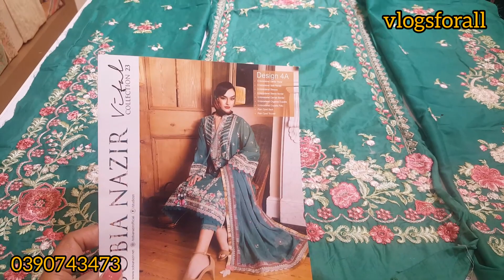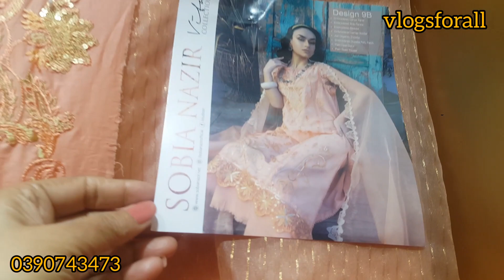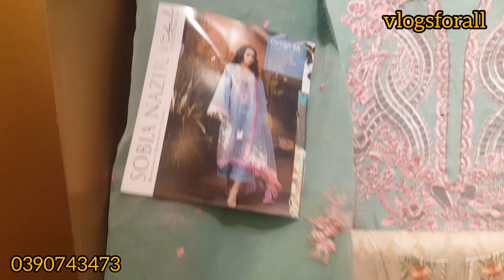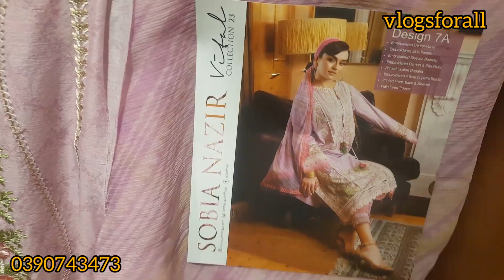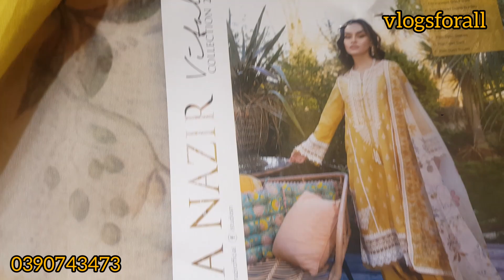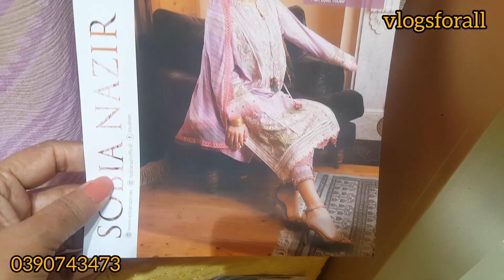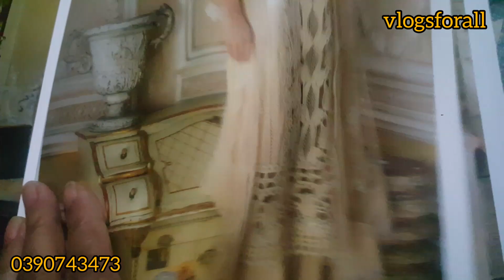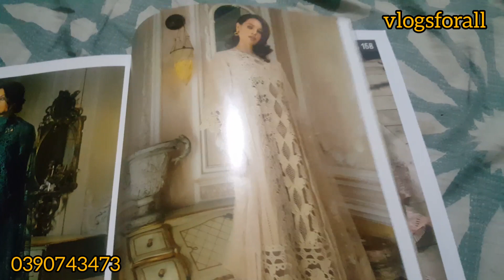Sobia Nazir new summer collection 2023